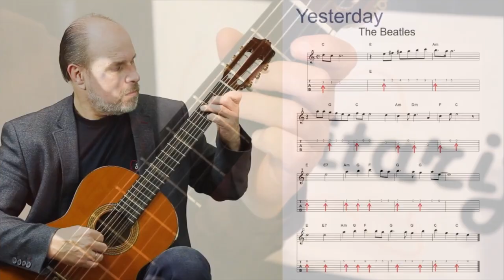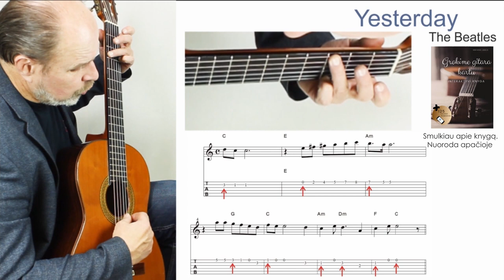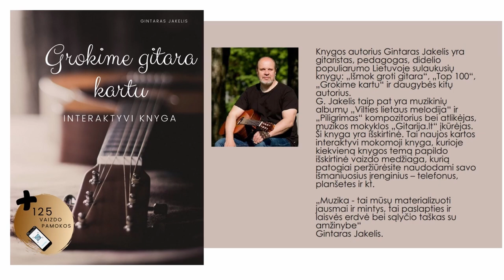Gitaros pamoka 🎸 The Beatles - Yesterday. TAB plius AKORDAIi = FINGERSTYLE. Mokomės groti gitara.